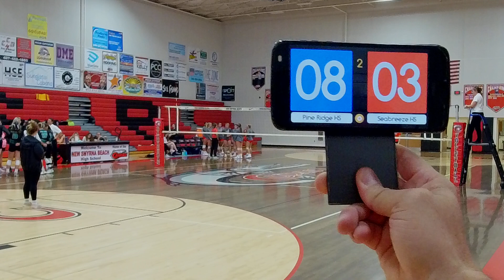9.23.23 Five Star Tournament: Pine Ridge vs Seabreeze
W 3-1